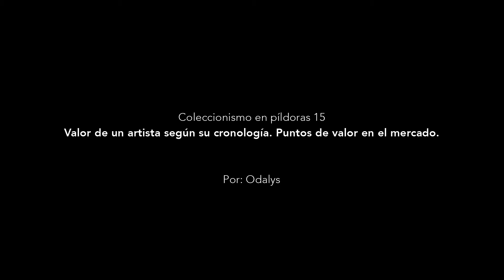Coleccionismo en píldoras #15: Valor de un artista según su cronología/Puntos de valor en el mercado